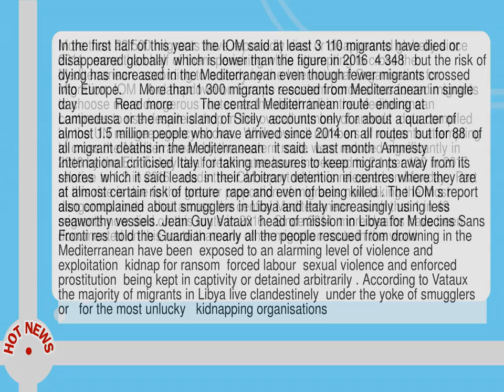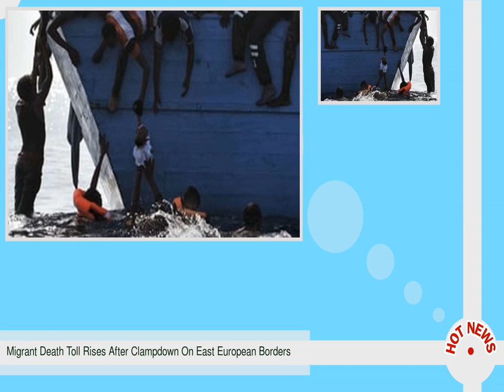Migrant Death Toll Rises After Clampdown On East European Borders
--  More than 22 500 migrants have reportedly died or disappeared globally since 2014   more than half of them perishing while attempting to cross the Mediterranean  according to a study by the International Organisation for Migration  IOM .  A clampdown on Europe s eastern borders has forced migrants to choose more dangerous routes as the death toll in the Mediterranean continues to rise despite a drop in the overall number of arrivals  data compiled by the UN refugee agency shows.   While overall numbers of migrants attempting to cross the Mediterranean by the eastern route were reduced significantly in 2016 by the EU Turkey deal  death rates have increased to 2. 1 per 100 in 2017  relative to 1. 2 in 2016   reads the IOM report which is released on Monday.   Part of this rise is due to the greater proportion of migrants now taking the most dangerous route   that across the central Mediterranean   such that 1 in 49 migrants now died on this route in 2016.   Since 2014  more deaths have been documented on this route than any other migration route in the world.  In the first half of this year  the IOM said at least 3 110 migrants have died or disappeared globally  which is lower than the figure in 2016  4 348   but the risk of dying has increased in the Mediterranean even though fewer migrants crossed into Europe.      More than 1 300 migrants rescued from Mediterranean in single day           Read more        The central Mediterranean route  ending at Lampedusa or the main island of Sicily  accounts only for about a quarter of almost 1. 5 million people who have arrived since 2014 on all routes  but for 88  of all migrant deaths in the Mediterranean   it said.   Last month  Amnesty International criticised Italy for taking measures to keep migrants away from its shores  which it said leads  in their arbitrary detention in centres where they are at almost certain risk of torture  rape and even of being killed .  The IOM s report also complained about smugglers in Libya and Italy increasingly using less seaworthy vessels.  Jean Guy Vataux  head of mission in Libya for M decins Sans Fronti res  told the Guardian nearly all the people rescued from drowning in the Mediterranean have been  exposed to an alarming level of violence and exploitation  kidnap for ransom  forced labour  sexual violence and enforced prostitution  being kept in captivity or detained arbitrarily .  According to Vataux  the majority of migrants in Libya live clandestinely  under the yoke of smugglers or   for the most unlucky   kidnapping organisations .   He added   Migrants going through Libya to reach Europe are facing impossible choices  getting on a boat is very risky  many die before they reach the European coast or a rescue ship.  Remaining in Libya  whether in detention centres run by the administration or a criminal organisation  exposes them to unbelievable levels of violence and exploitation.  There needs to be other options made available very quickly  like safe passage to other Mediterranean countries.    --